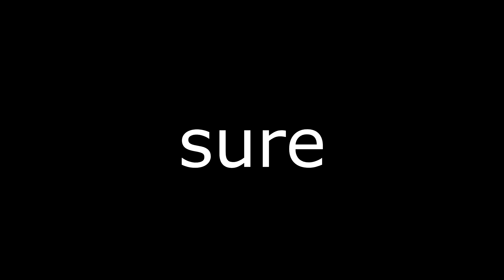GMOD HIDE AND CHOCOLATE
Today we played gmod hide and seek including a new friend.

4CD8C-15A43-5EC02